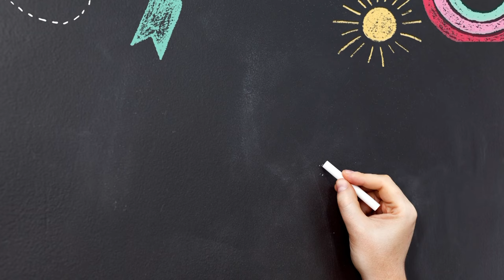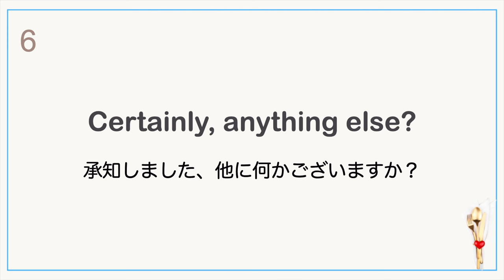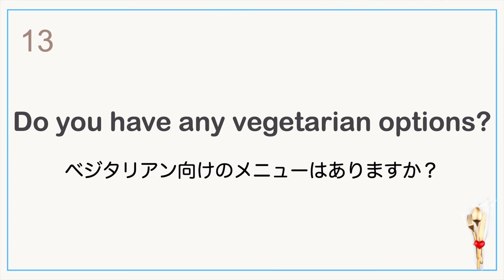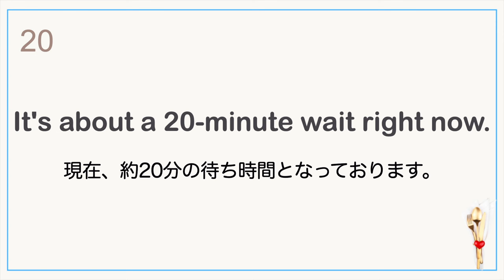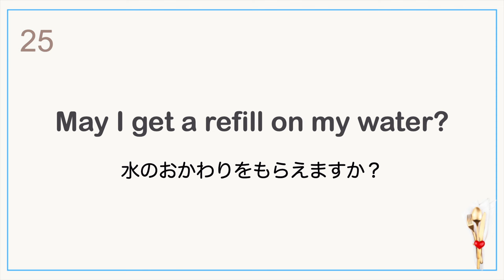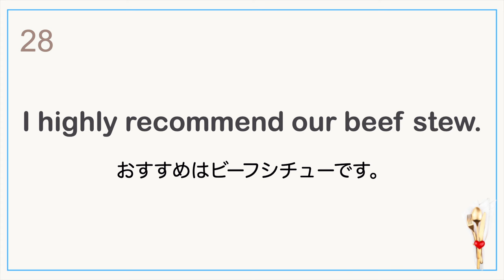【5分だけ英語聞き流し学習】レストラン店員とのやりとりに慣れる！聞き流し学習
このチャンネルのメンバーになってチャンネルをサポートしてください:

今回のレッスン動画の
【英語で注文】レストランで使えるやりとり30フレーズ 】声出しリピート練習版はこちら↓

英語初心者におすすめ5選
①mochanが英語初心者の方向けに作った英会話の学習書
【スピーキング力向上　初級編】詳細はこちらから

③シリーズ累計５０万部以上売れいます！
【ネイティブが使っているたった３０メソッドで英語が好きになる！】